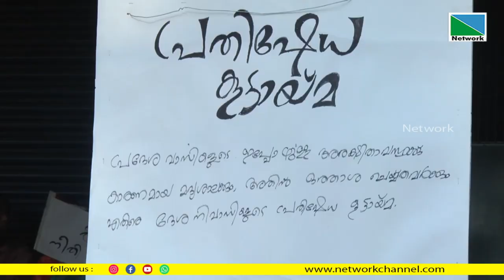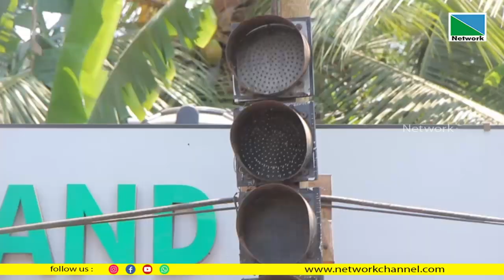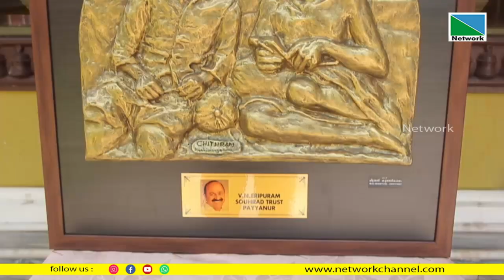09 APRIL 2023